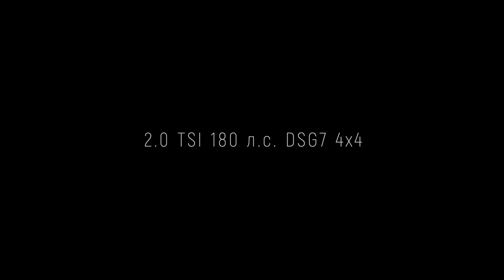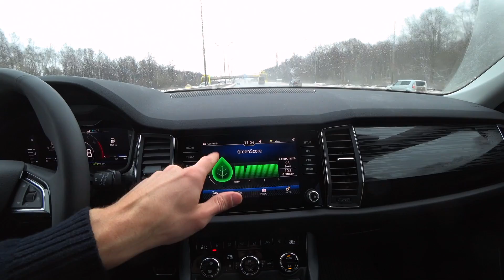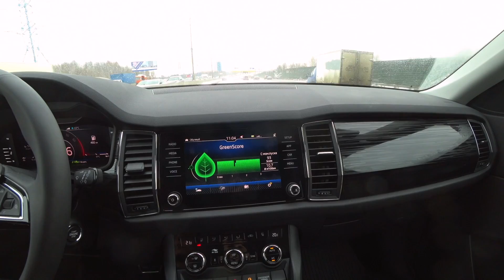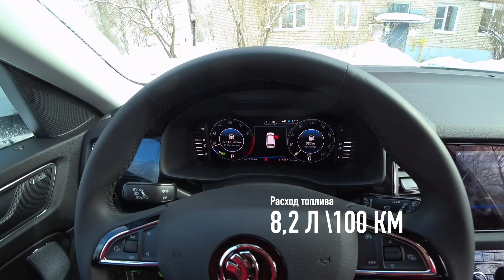Мой Кодиак. Выпуск 01 || Поехали... расход, круиз, бензин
Этим выпуском я начинаю рассказ об эксплуатации моей новой машины Шкода Кодиак 2.0 TSI 180 л.с. DSG7 4х4 2019 года выпуска.
Видео о машине Шкода Кодиак (Skoda Kodiaq) 2019 года выпуска в комплектации Style с мотором TSI  2.0 180 л.с. российской сборки.
Куплена в Москве в начале 2019 года за 2,4 млн рублей
Дополнительные пакеты:
Пакет ассистентов Traffic Jam assist
Зимний пакет II
Функциональный пакет Style IV